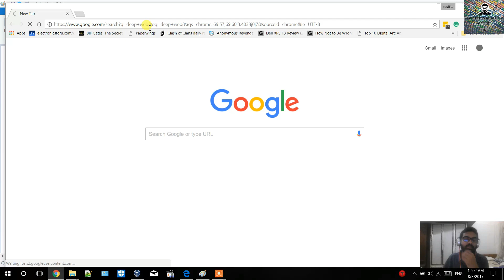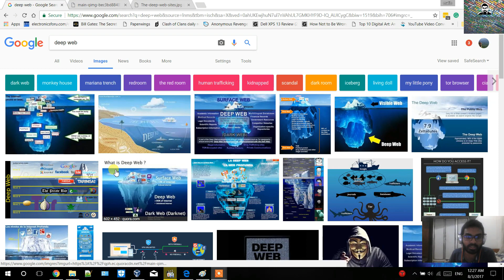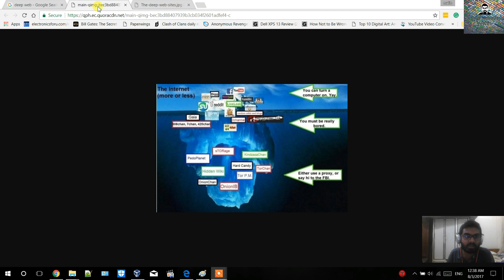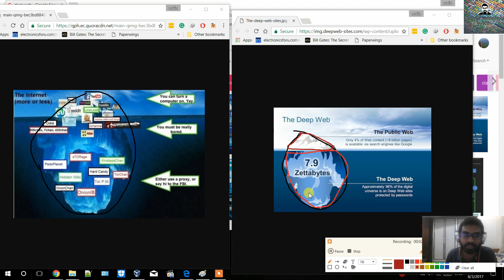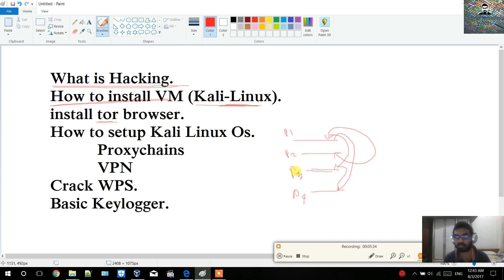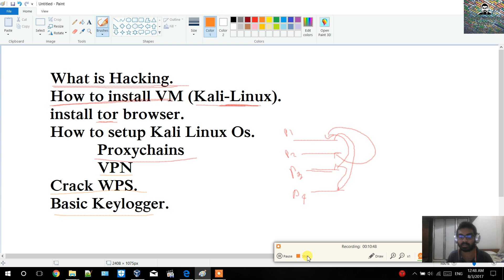Ethical Hacking Introduction Sinhala Ep 1